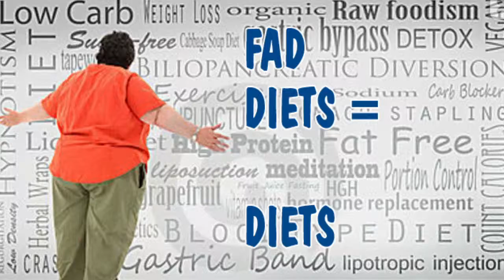club reduce tv 1